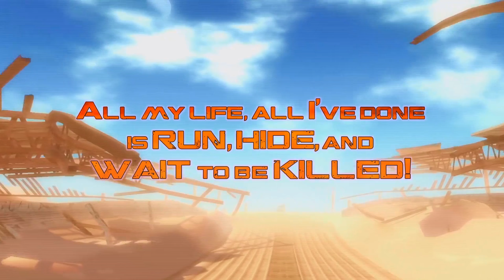METAL MAX : Xeno - PlayStation NEW Story Fighting For Humanity PS4 Trailer (2018) HD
Humanity's last defenders join together under the shadow of Iron Base for a final stand that will determine the fate of the world. Celebrating it's 25th Anniversary, Metal Max Xeno is a new chapter in the venerated series! Join Talis, a lone wanderer, as he deploys his faithful tank to take on the harsh wasteland in this RPG of post-apocolyptic proportions! Human Demise. Tank Salvation.

 Arrives On The PlayStation 4 On September 25, 2018